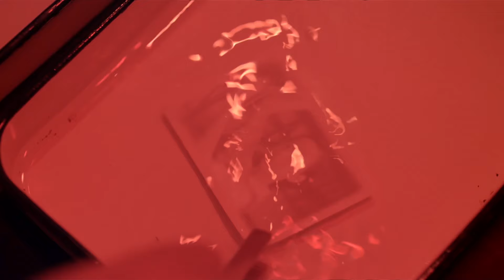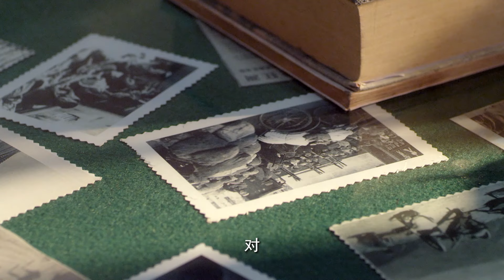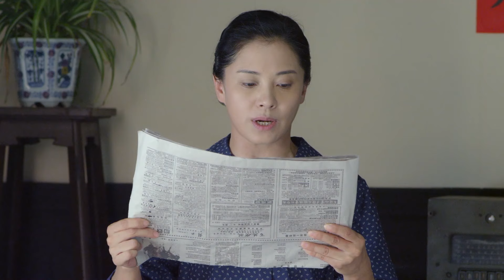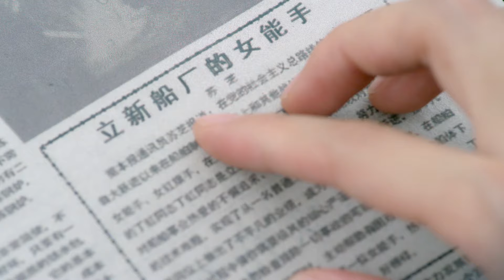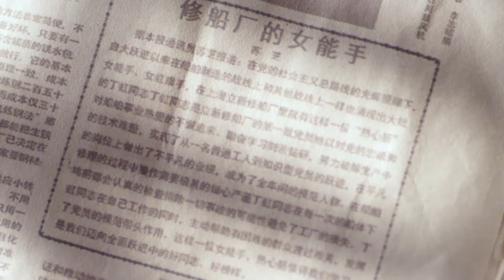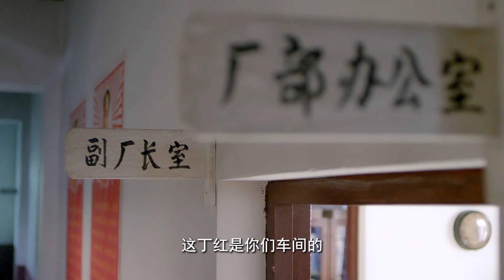【小巷人家姐妹篇】小巷生活 EP24 Romance in the Shanghai Alley 女兒做了富商的情人，卻還與繼父苟且，母親被活活氣死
類型：
Genre

剧情简介Synopsis：
1930年代的上海，聰慧漂亮的少女「嫻」偶然跟隨戀人來到片場，引起了電影公司孟老闆的注意，她一生的命運由此改變。孟老闆利用「嫻」的純潔及對演員身分的嚮往，給了她明星的榮耀和情感的幻夢，後來卻在戰亂中為求自保，離棄了已有身孕的「嫻」。單親媽媽「慧」也因不堪情感支柱老王的背叛黯然離世。對女兒「芝」的留戀，成了嫻活下去的一個希望。轉眼到了50年代，「芝」也長大成人，她和同在造船廠工作的同學鄒傑相戀。由於身世背景，這對年輕人的愛情受到阻撓，儘管如此，一心追求進步的兩人還是堅定地走在一起。人到中年的「嫻」與失散多年的昔日戀人聰重逢，再續前緣，相愛一生。充滿悲歡離合的人生境遇讓兩代人冰釋前嫌，母女迎來各自的美好生活。
In Shanghai 1930s, a smart and beautiful girl named Xian followed her lover to the film set by chance, and attracted the attention of Mr. Meng, the boss of the film company. Her life changed from then on. Mr. Meng took advantage of Xian's purity and yearning for the identity of an actress, and gave her the glory of a star and the fantasy of love. Later, in order to protect himself in the war, he abandoned the pregnant Xian. Xian's single mother Hui also died sadly because she could not bear the betrayal of her emotional supporter Lao Wang. The nostalgia for her daughter Zhi became a hope for Xian to survive.